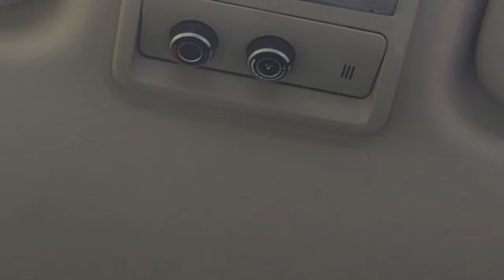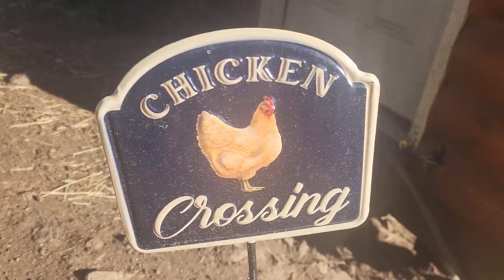🐝I'M BLOWN AWAY | THEY KILLED IT!!! | THE BEST APPLE FRITTERS EVER | DITL🍎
Apple Fritter Recipe
1 1/2 cups all purpose flour
1/4 cup sugar
2 teaspoons baking powder
1/2 teaspoon salt
1 1/2 teaspoons cinnamon
1/3 cup milk
2 eggs
3 tablespoons applesauce
2 apples, peeled, cored, diced

Glaze For Fritters
2 cups powdered sugar
1/4 cup milk
1/2 teaspoon vanilla extract